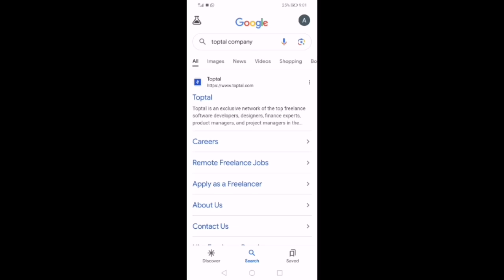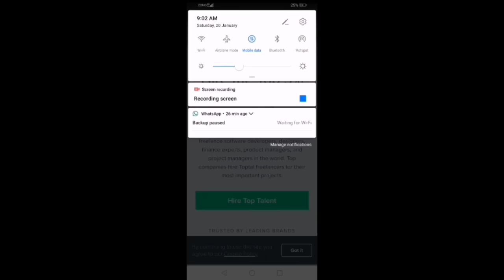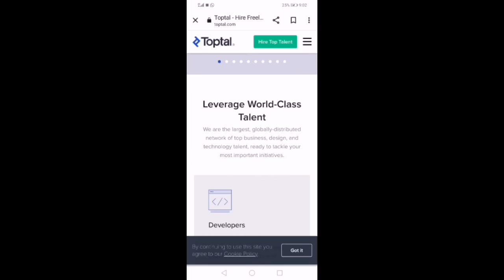top 10 freelancing websites